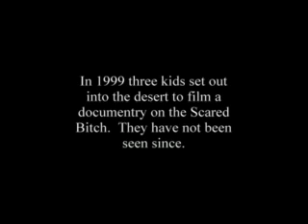The Scared Bitch Project Part 1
This was our first ever thing we made for public access TV.  we had just gotten the  camera and needed something to make fun of.